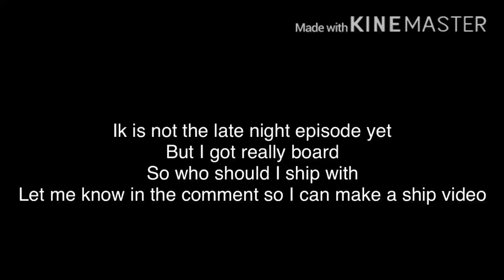Shipping request (read the description)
Rule:1
Don’t ask me to make you because my gacha slots is full
2: no changing the request
3:don’t make these dark request
4:don’t do a depressed request
And rule
5:if you don’t wanna do the request that’s fine